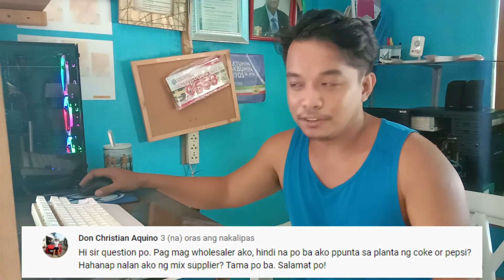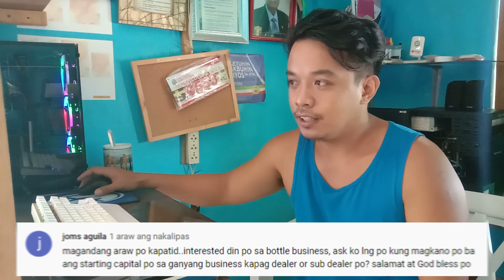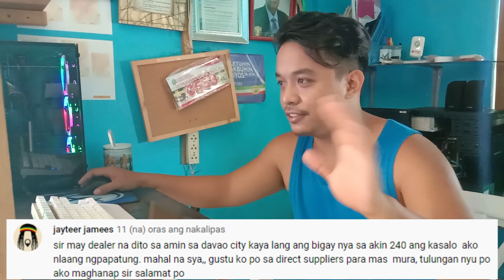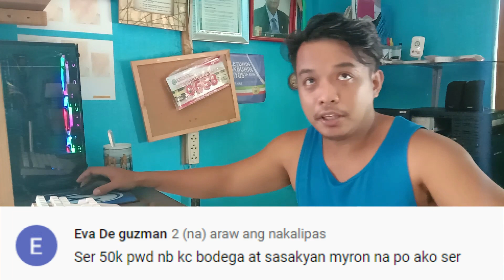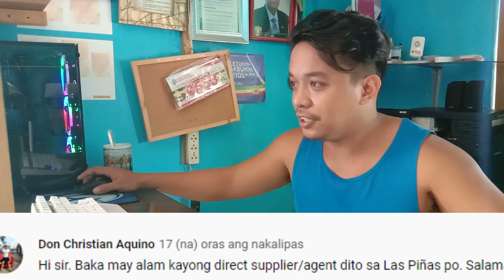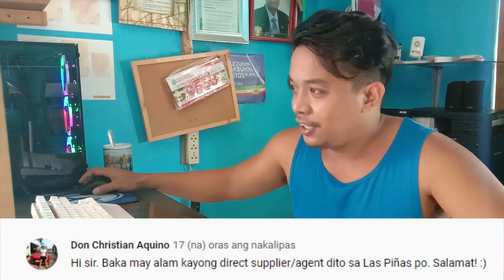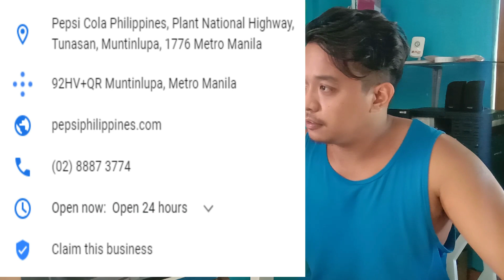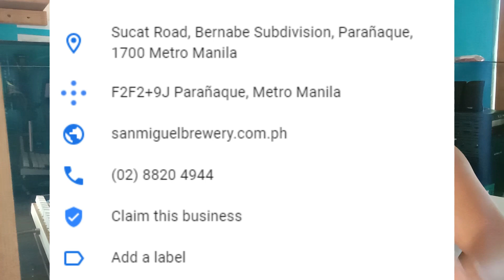BOTTLE BUSINESS | MAGKANO ANG PUHONAN | PANO MAGING WHOLESALER | NAGPAPAHIRAM BA NG BOTE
PANO MAGING WHOLESALER MAGKANO ANG PUHONAN NG WHOLESALER

PART2
tips sa smll business at marmi soon doon tayo sa egg business tps sa video ok business soon

PART6
NA PO TAYO SA ATING VLOG SANA PO NAGUSTOHAN NYO ANG VIDEO KO AT SANA MAY NAPULOT KAYONG IDEA

PART22
BOTTLE BUSINESS | MAGKANO ANG PER CASE AT MGKANO ANG KITA NG BWAT ISANG CASE NG SOFTDRINKS